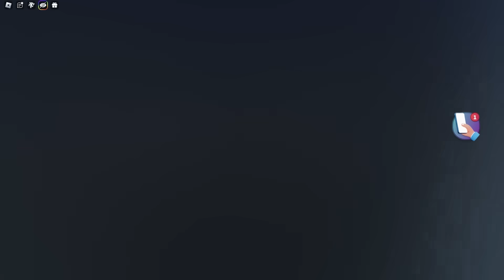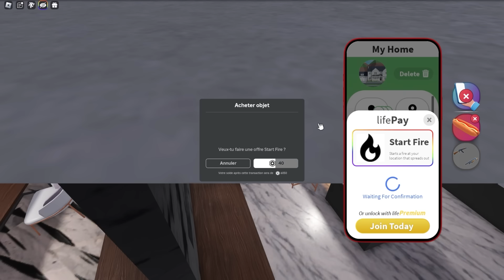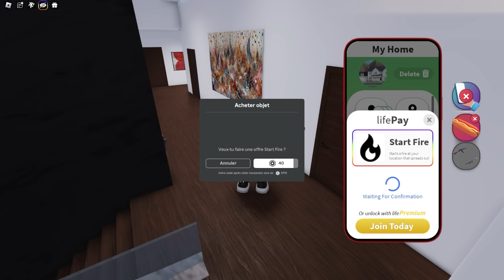Talcado est Furieux sur Roblox SNAPCHAT !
Yo ! Aujourd'hui nouvelle vidéo sur